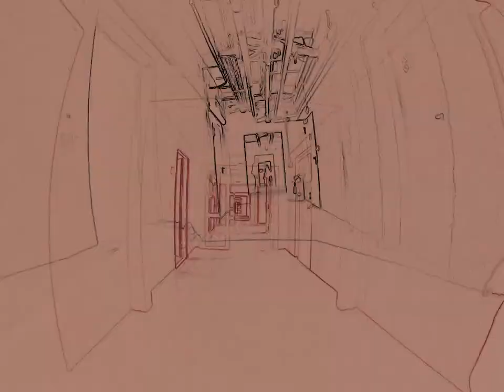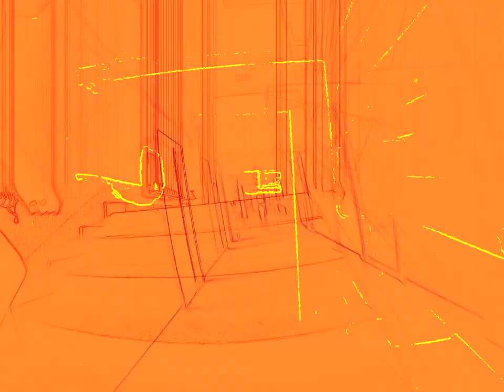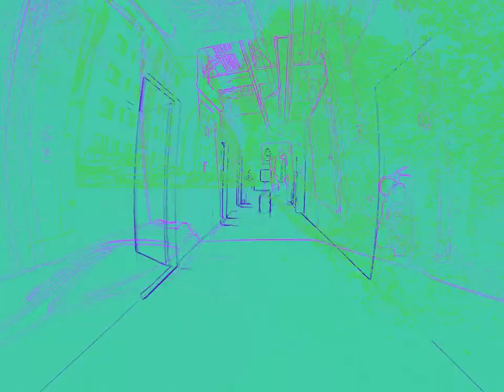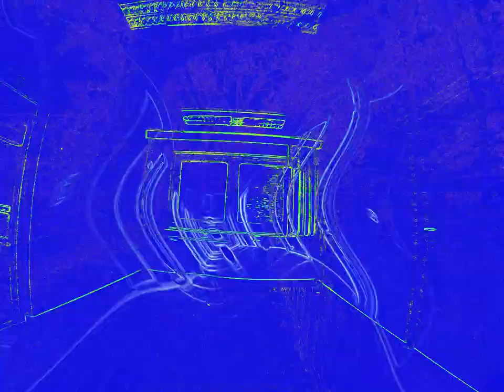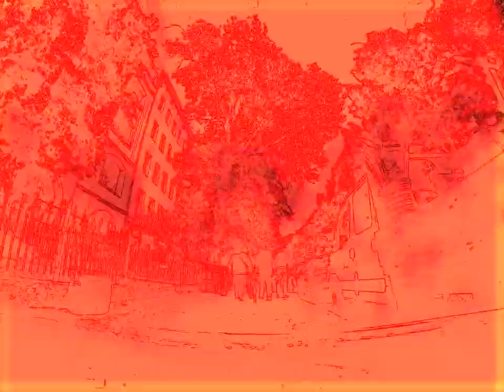NC - Illusion Of Freethought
Recorded @ Stasi Studios - Berlin, Germany.
Ching Liu : Moog + Clarinet + voice
Nora Neko : Machines + voice